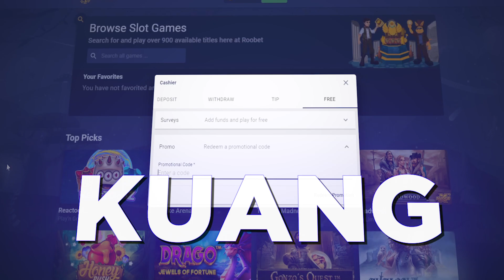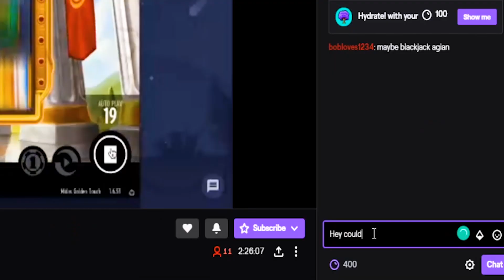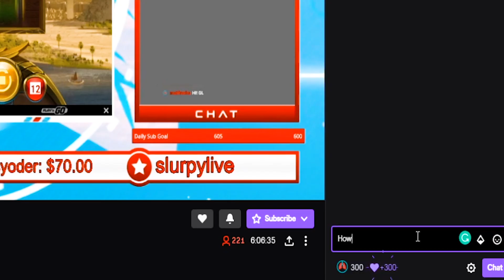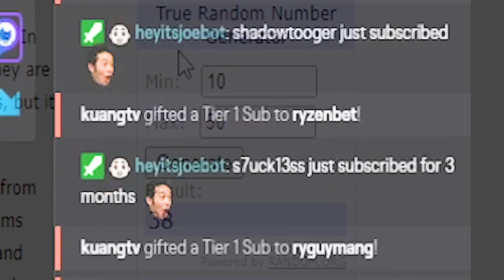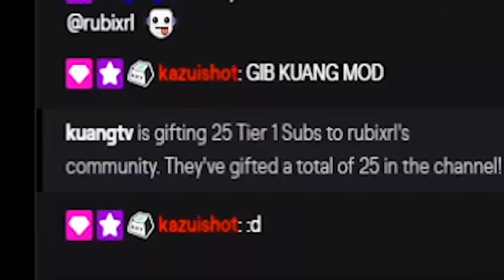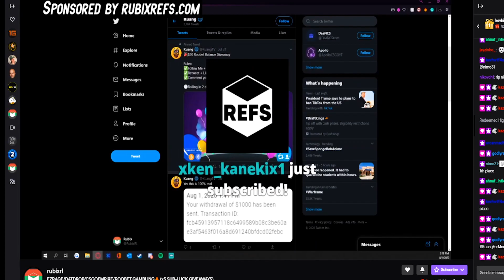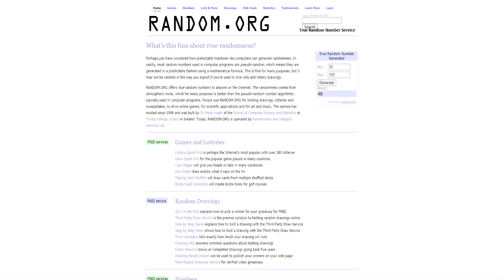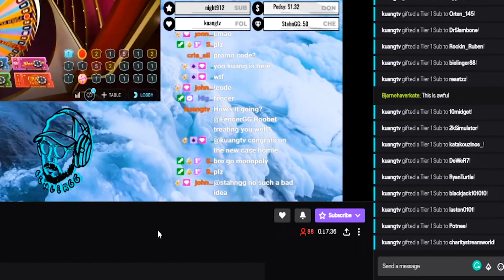DONATING $1000 TO TWITCH STREAMERS! (roobet)